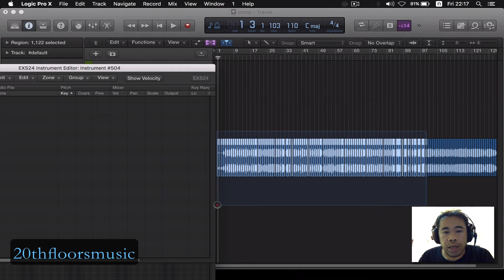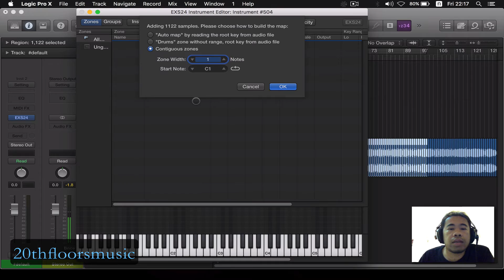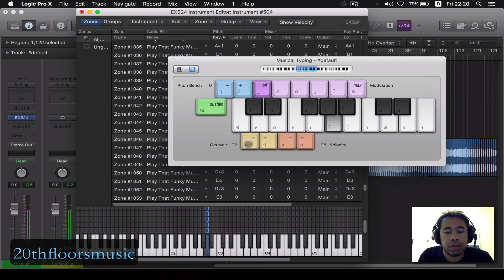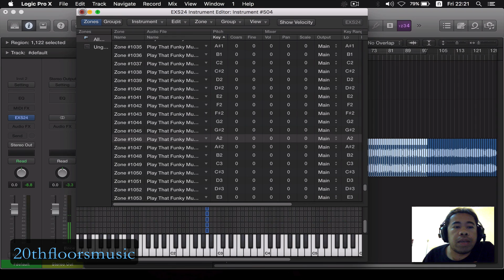Chop Sampler in Logic pro x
มาตัดเสียงในเพลงที่เราชอบเอาไปใช้งานกันเถอะ